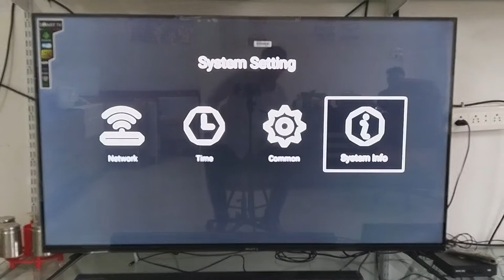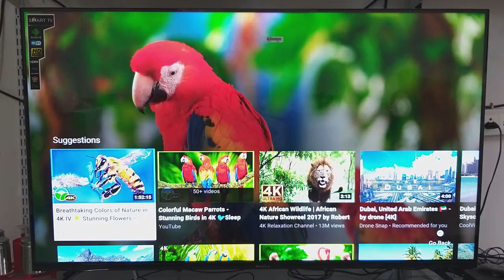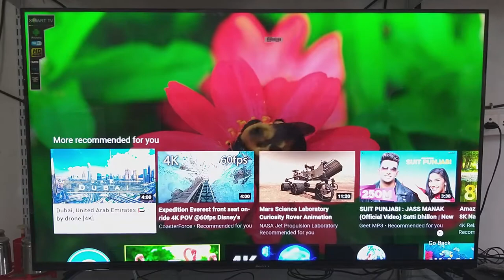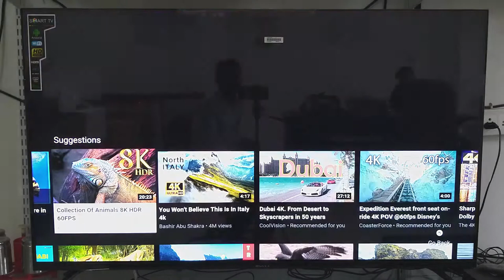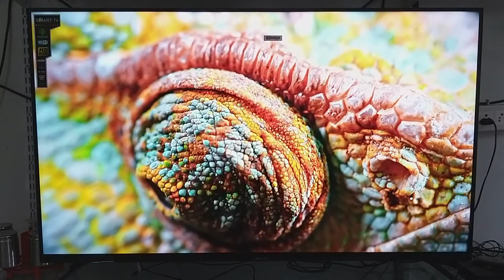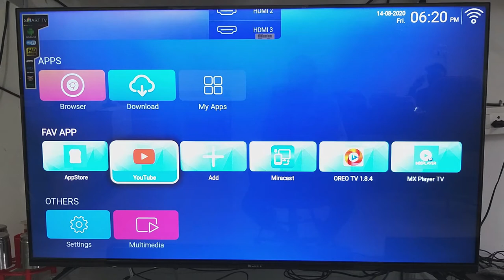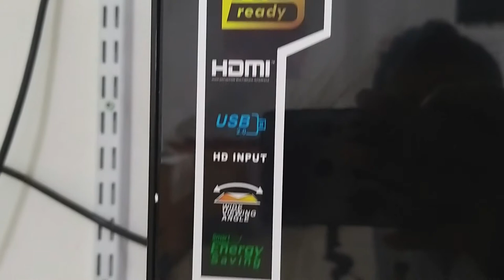55 INCH ANDROID SMART QLED TV | wisdom share smart cloud tv | 4K HDR | FRAME LESS DESIGN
watch live demo and cheq the qulity of display

all android apps working on led tv.